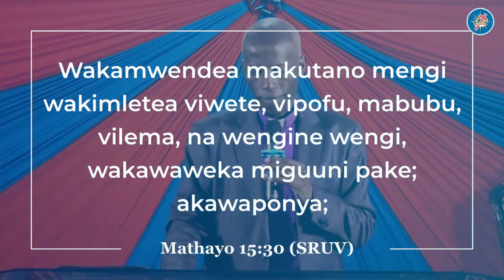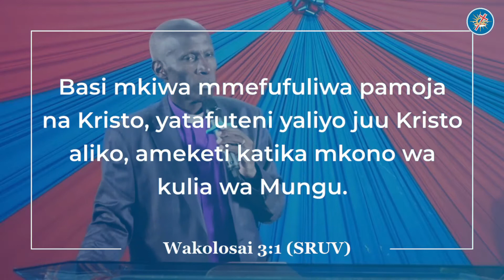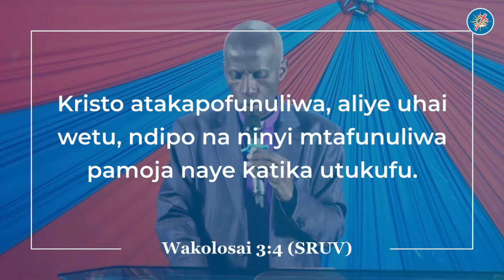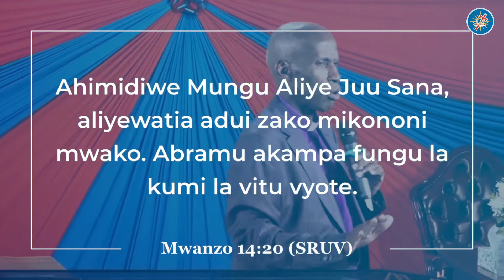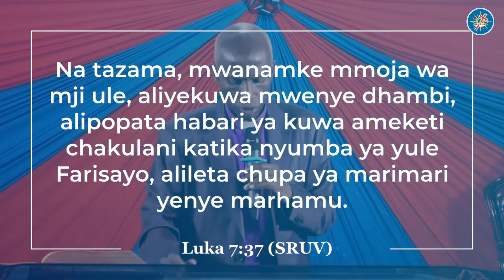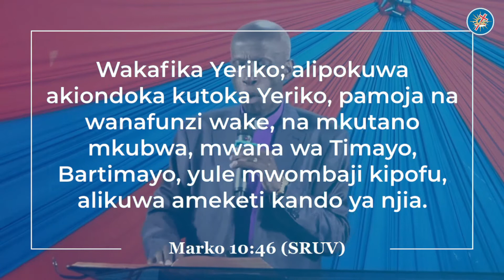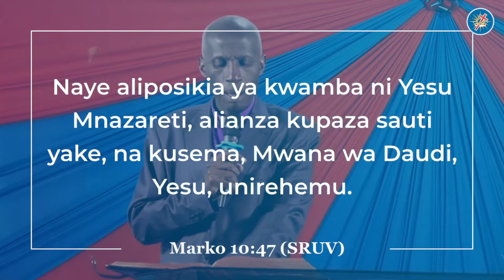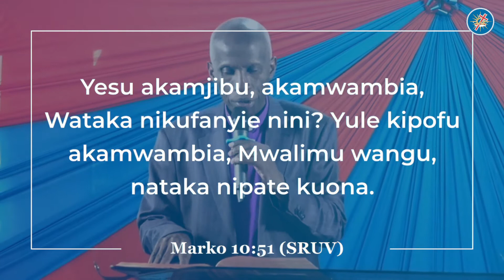What happens at the feet of Jesus Christ || Bishop Peter Gatimu || Sunday Service, 12th June 2022